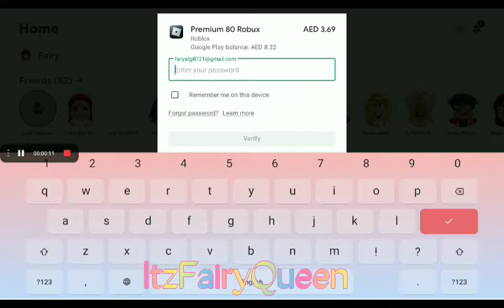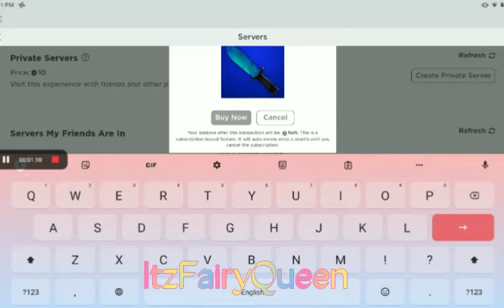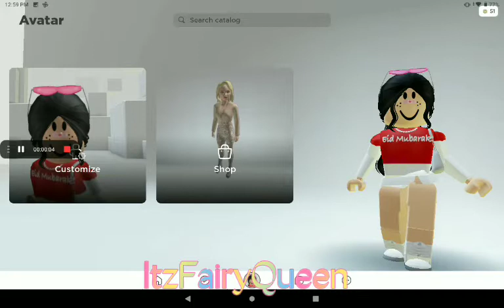✨🥳200 Special! 🥳✨ Robux shopping spree🛍️🤩 II Private server Murder mystery 🎉🎉